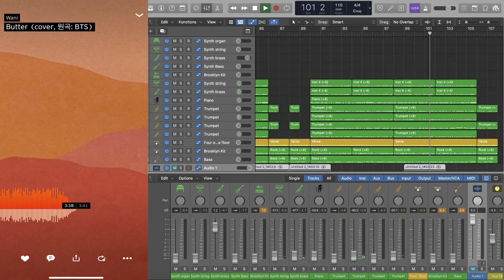Butter (Cover, 원곡: BTS)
Original: Butter (by BTS)
Arranged and played/recorded by Wani

with Arturia Analog Lab 5 (piano), Scarbee Jay Bass, Roli Equator 2 (Synth Brass, Synth String, Synth Bass), SWAM Trumpet, with Roli Seaboard Rise 49

Story: 아들이 지나가는 말로 "이번엔 버터 해봐" 해서 시작한 프로젝트. 완성은 몇주 전에 했지만 이제야 유튜브에 올립니다. Soundcloud에는 바로 올렸는데, 유튜브는 편집이 필요하니 조금 걸렸네요. Soundcloud 링크도 함께 올립니다. 버터 커버를 많이 들어보셨겠지만, 이런 느낌은 처음?일 것 같아요. 신스 브라스, 신스 오르간, 신스 베이스 등을 이용해서 레트로 신스팝 분위기를 내보려고 해봤습니다. 다음에는 lo-fi도 도전해보고 싶네요. 또한 다음에는 자작곡으로 한번 만들어볼까 합니다. 기대해주세요~